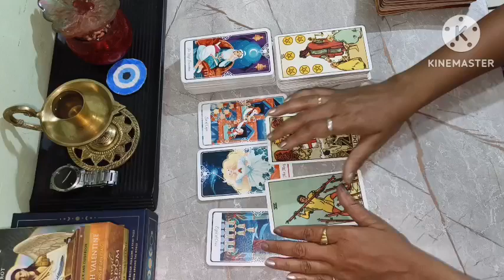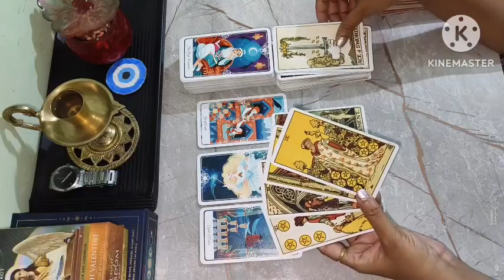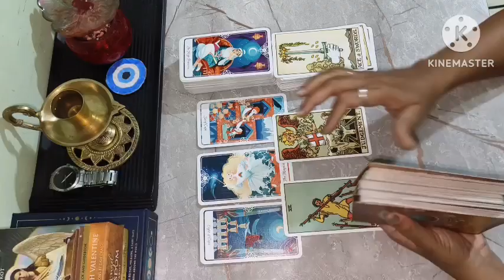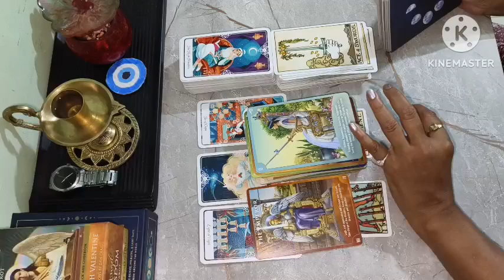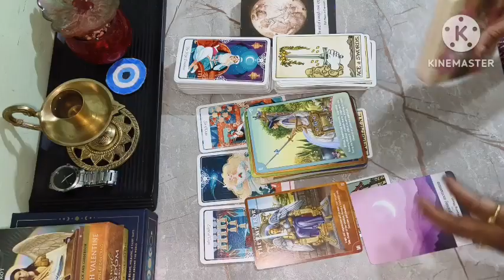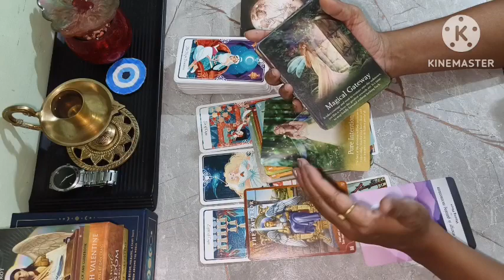Libra ♎ ( तुला ), career in Govt job| सरकारी नौकरी|June (21-30)‎@Tarot635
Aries ♈ ( मेष ),
Leo ♌ ( सिंह ),
Sagittarius ♐ ( धनु ),

Taurus  ♉ ( वृष/वृषभ ),
Virgo ♍ ( कन्या ),
Capricorn ♑  ( मकर ),

Gemini ♊ ( मिथुन ),
 Libra ♎ ( तुला ),
 Aquarius ♒ ( कुम्भ ),

 Cancer ♋ ( कर्क ),
Scorpio ♏ ( वृश्चिक ),
Pisces ♓ ( मीन ),